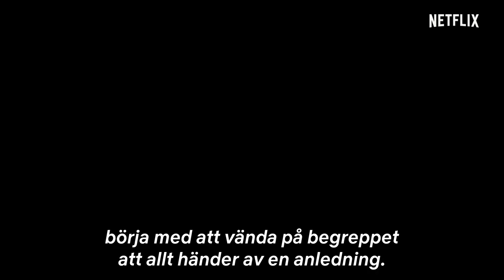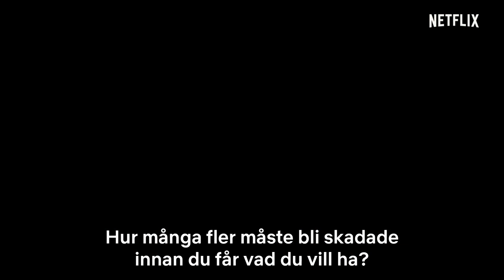What/If med Renée Zellweger | Officiell trailer | Netflix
Tänk om en mystisk främling gav dig ett erbjudande så otroligt att det inte gick att tacka nej?

I What/If spelar Renée Zellweger den mystiske manipulatören Anne Montgomery. När Anne erbjuder en otrolig möjlighet till ett ungt par i behov av pengar måste de avgöra vad de är villiga att riskera för chansen att få allt. Serien är skapad av Mike Kelley (Revenge).

What/If har premiär 24 maj. Bara på Netflix.